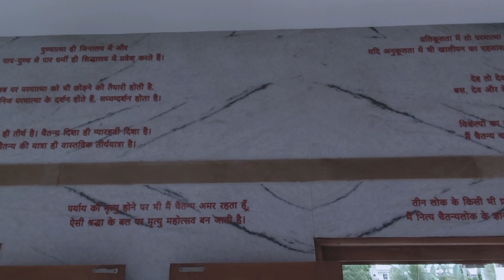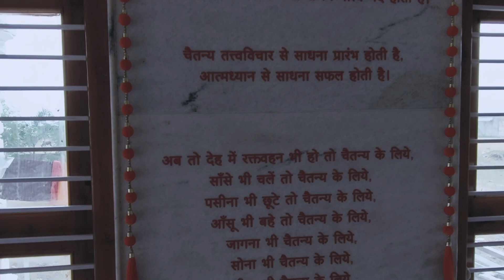श्री जिनेन्द्र पूजन रहस्य | ऋणानुबंध मुक्ति पर्युषण पर्व | ASK Umarala (GJ) | 2023-09-15